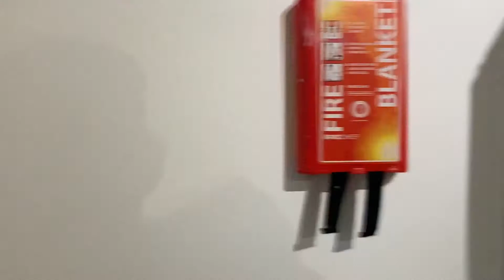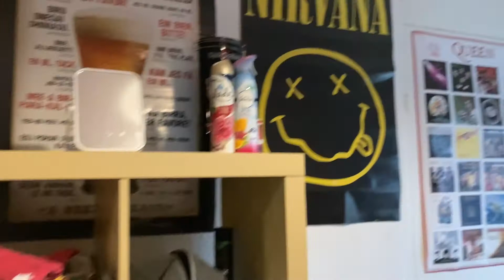11 Ffriddoedd road, Bangor